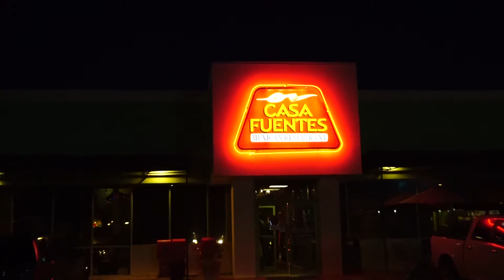Clemson v Duke Predictions and Outcomes (Also, Clemson v Boston College)